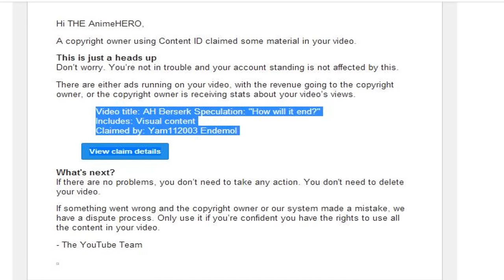AH My Reaction to another claim by Yam112003 Endemol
Above link is the recent topic and the Berserk video will be on private until I fix it.